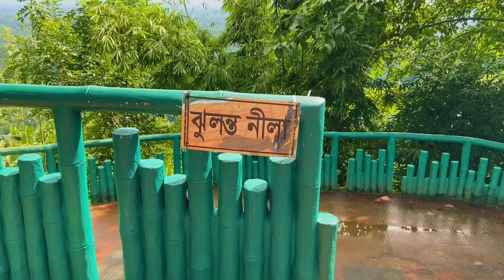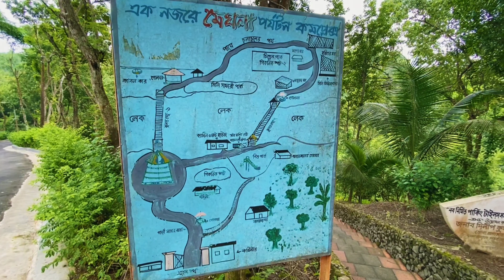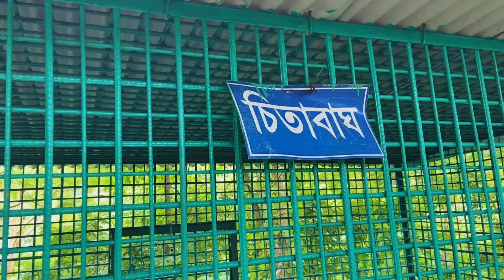বান্দরবনে বান্দরের মতোই ঘুরলাম || চট্টগ্রাম-বান্দরবান || Vlog-8 || Part-2 || Sazzad Hossain Rony